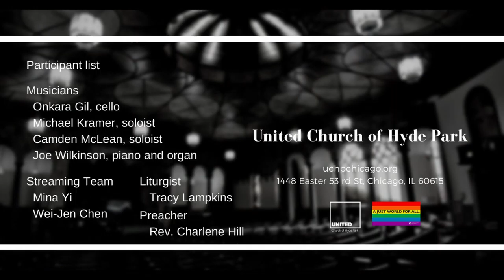In His Presence (November 14 2021)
Introit "In His Presence"
Camden McLean and Michael Kramer, vocal